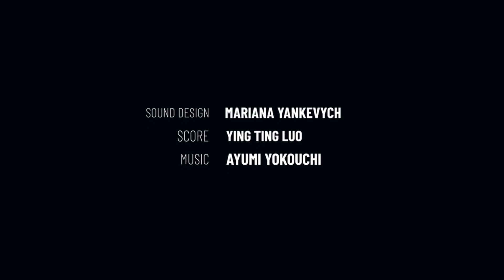Vita Nova (Trailer) Directed by Dmytro Zavora (Ukraine)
“Vita Nova”

 February 2024

Awarded:
Best Animation Short
Best Original Score (Ying Ting Luo)

Producer - Dmytro Zavora
Key Cast - Chris Vallancourt
Key Cast - Roger Buehler
Sound Design - Mariana Yankevych
Score-Ying Ting Luo
Animation - Dmytro Zavora
          Olexiy Milyh
          Anatoliy Stasenko
Mocap - Svitlana Zavora
Storyboard - Denys Zagoskin
Modeling - Ivashchenko Ann
         Abramchenko Svitlana
         Shylo Alexander
         Andrew Afanevych
         Yanchuk Yana
         Dotsenko Vladyslav
         Lumar Mykhailo
         Dmytro Zavora

Overview:
Man in post war Germany walks into a pharmacy to buy poison. Yet indecisive he hesitates. Even in hard times there are reasons to live. But is it too late?